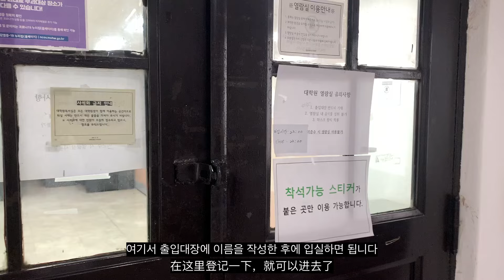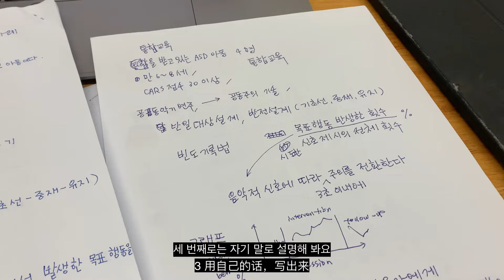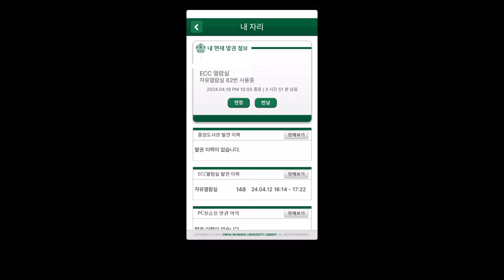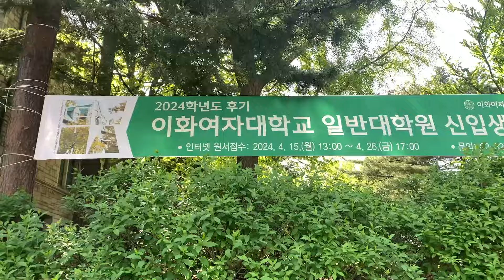韓國留學VLOG｜梨大的期中週｜學校有哪些漂亮的學習空間？｜이화여대 중간고사 브이로그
每次開學，都覺得，怎麼突然就期中了。
期中結束後，啊，怎麼突然就期末了。
大家通常都去哪裡學習啊？梨大還有哪些漂亮的學習空間，一定要告訴我！
Zoe Li

♪ Sunset (Prod. by Lukrembo)